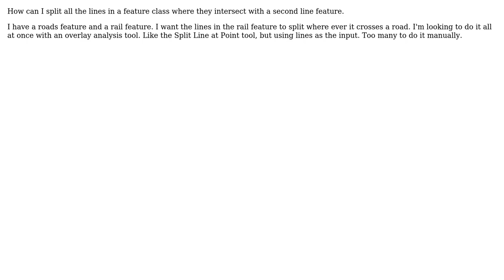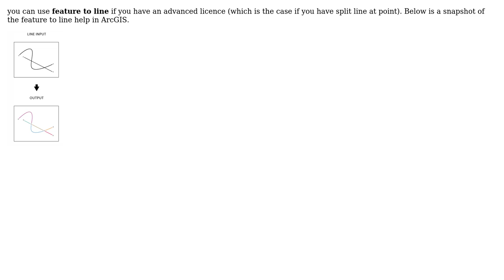GIS: Split lines at intersections in ArcGIS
With thanks & praise to God, and with thanks to the many people who have made this project possible! | Content (except music & images) licensed under CC BY-SA | Music | Images & others | With thanks to user radouxju user Nxaunxau user Mercator and the Stack Exchange Network Trademarks are property of their respective owners. You are responsible for your own actions.